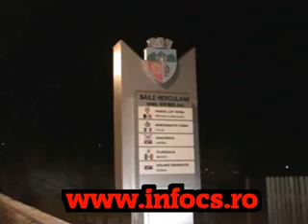Un meniu imparatesc la casa unui rege Hotel Ferdinand xvid